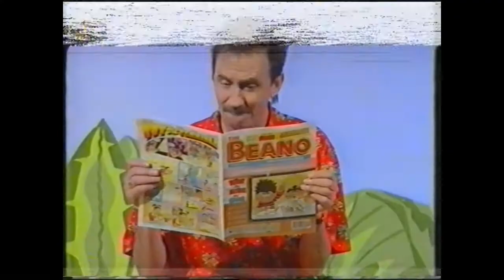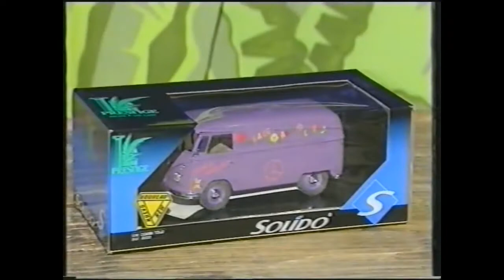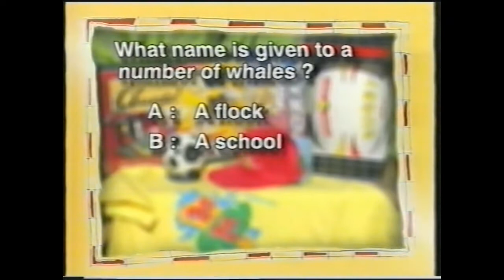To Me To You - Series 1 Episode 8 (Kyran Bracken)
In this episode of To Me To You, it's Samantha and David vs Toyah and Andrew - and the special guest is..Kyran Bracken! (former England rugby player)